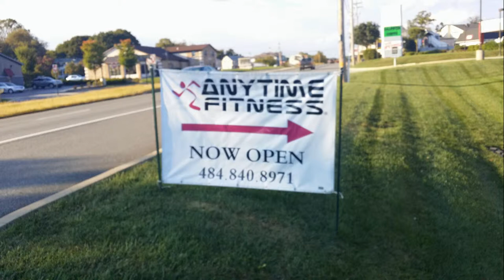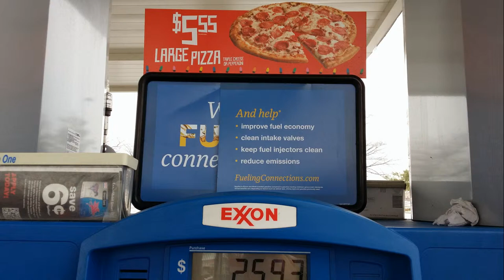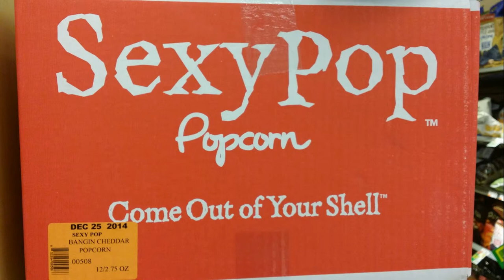A Day in the Life Episode 36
A day in the Life today is "A Sign of the Times"  We hope you enjoy it